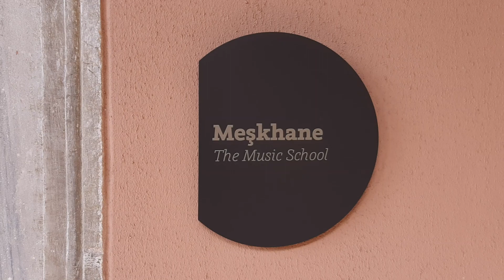Müzik Okulu Harem Topkapı Sarayı / Meşkhane Harem